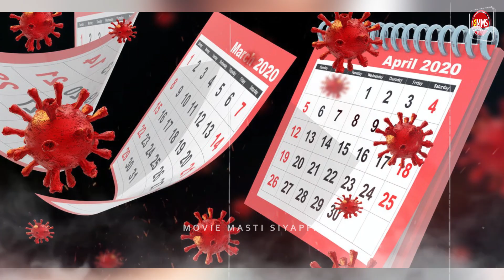MASTER : The Man Hunt Official Trailer | Salman Khan Shahid Kapoor Katrina Kaif | Tiger 3 Pathan SRK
After tamil movie Beast failure, will salman khan remake another Vijay movie Master..
Watch full story only on MMS - Movies masti Siyappa.

PATHAAN | 30 Interesting Facts | Shah Rukh Khan | Deepika Padukone | John Abraham | Yash Raj Films

dharamveer, dharamveer movie, dharamveer songs, dharamveer marathi movie,

kabhi eid kabhi diwali, kabhi eid kabhi diwali trailer, kabhi eid kabhi diwali release date,  salman khan shahrukh khan songs, shahrukh khan, shahrukh khan movies,

 Shah Rukh Khan pathan deepika padukone John Abraham Salman Khan pathan srk movie pathan teaser  Salman Khan |10 Salman Khan Upcoming Movies 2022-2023|| Salman Khan Upcoming movies list
Pathan | Trailer | Shahrukh Khan | Deepika Padukone | John Abraham |

hrithik roshan songs, hrithik roshan, hrithik roshan movies, hrithik roshan dance,

emraan hashmi songs, emraan hashmi,
katrina kaif, katrina kaif songs

allu arjun new movie, allu arjun, allu arjun songs, allu arjun movie, allu arjun new movie